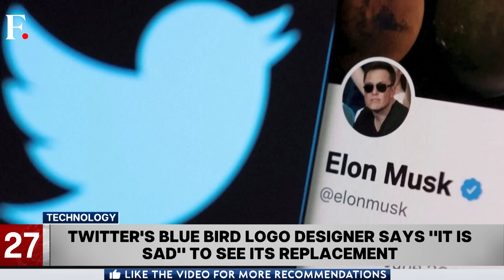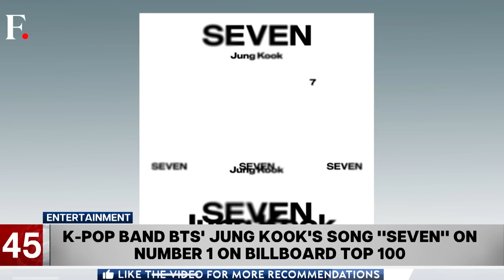App Developers Have Filed a Lawsuit against Apple Worth $1 Billion in the UK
Apple is facing a $1 Billion lawsuit from app developers over Apple App Store fees in the UK.

Also on the show:
-North Korea launched two ballistic missiles after a second US Submarine docked in South Korea
-Wildfires killed at least 34 people in Algeria.
-World Number Two Novak Djokovic to skip next month’s Canadian Masters.
-Barbie and Oppenheimer are seeing sold-out shows in the UK.

Apple | Lawsuit | App Developers | Firstpost | World News | Latest News | Global News | International News | Trending News